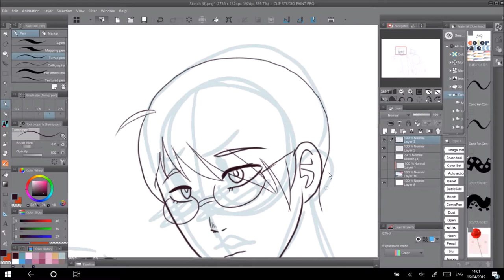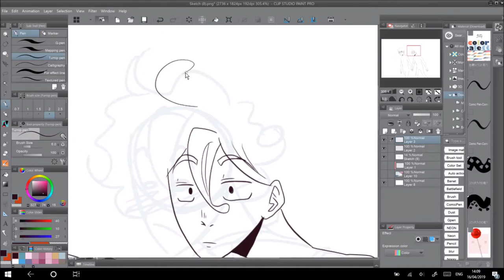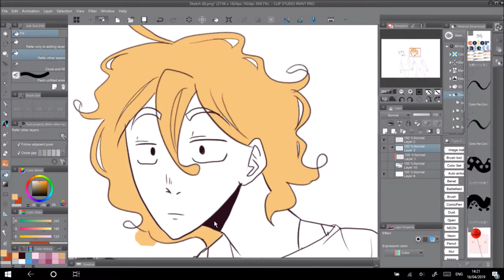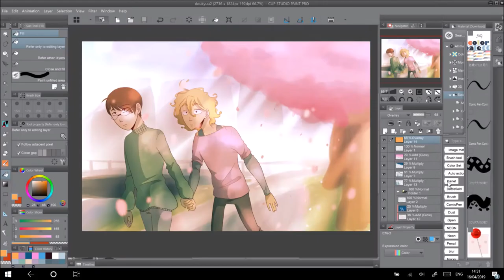「同級生」(Doukyuusei) Speedpaint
this movie. is still in my heart

song: Honeyworks ft. GUMI - Can't Stop Falling in Love